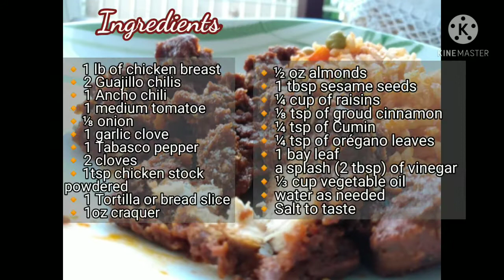🛑Pollo Adobado🛑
El Adobo es una comida típica mexicana, que al igual que el mole existe gran variedad, cada estado tiene sus Ingredientes preferidos al igual que la carne puede pollo, cerdo, pescado y otras más
Aunque en los dos guisos los ingredientes son chiles y especias entre otros más, la diferencia es que la carne cruda se une al adobo para cocerse juntos, en cambio en el mole la carne ya cocida se une al final con el mole.
Este Pollo Adobado tiene un sabor ligero y sabroso,  la almendra y el ajonjolí le dan cuerpo al guiso, las especias y chiles se unen armonizando en una delicia de platillo.
Para una reunión familiar, para celebrar o en una cena íntima será el platillo principal.
Te invito para que lo hagas

INGREDIENTES
para 4 personas
🔸½ kg de Pollo
🔸3 chiles Guajillo 15 g
🔸1 chile Ancho 10 g
🔸1 Jitomate 125 g
🔸1 Pimienta gorda
🔸2 Clavos de olor
🔸1cucharafita de Caldo de pollo
🔸1 Tortilla o rebanada de pan
🔸12 g galletas saladas
🔸10 g de Almendras
🔸1 cucharadas de Ajonjolí 7 g
🔸¼ de taza de Pasas 15 g
🔸⅛ de cucharadita de Canela
🔸¼ de cucharadita de Comino
🔸¼ cucharadita de orégano
🔸1 hojita de Laurel
🔸1 cucharada de Vinagre blanco
🔸⅓ de taza de aceite vegetal

📝 Escribe en los comentarios tus preguntas, nos alegrará saber de ti.

😋 Otras recetas deliciosas